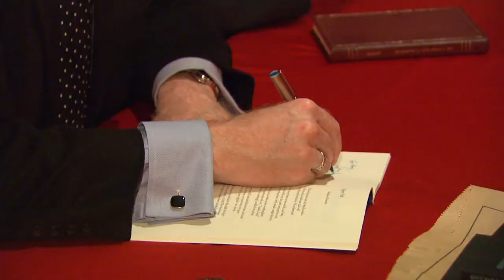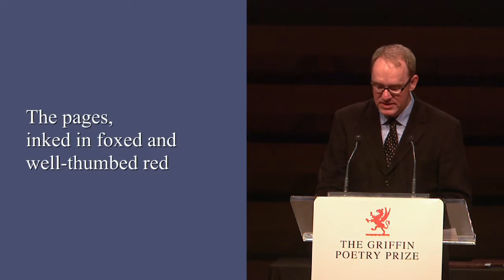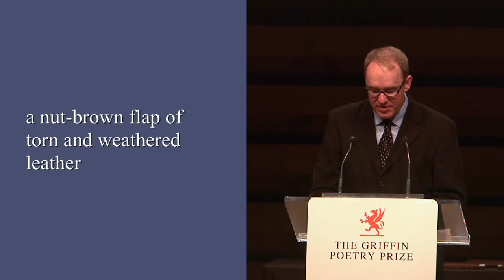Poet James Pollock reads from Sailing to Babylon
Poet James Pollock reads the poem "My Grandmother's Bible" from Sailing to Babylon, shortlisted for the 2013 Canadian Griffin Poetry Prize. The reading took place at Koerner Hall in Toronto, Canada on June 12, 2013.